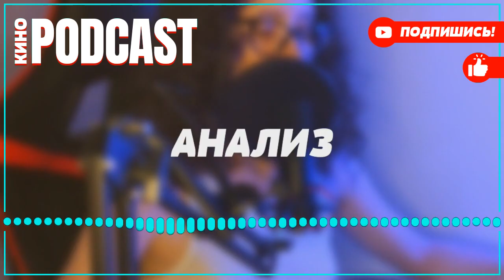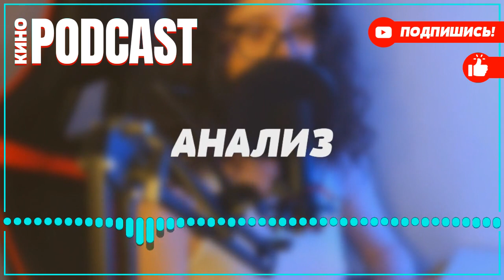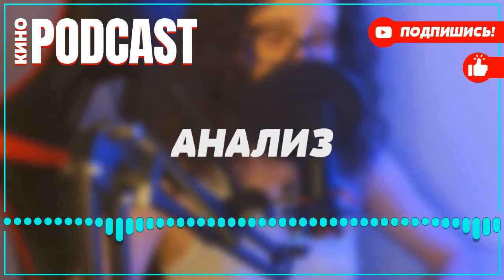podcast: Черные волки - 2 сезон 1 серия - Сериал онлайн подкаст подряд, дата выхода